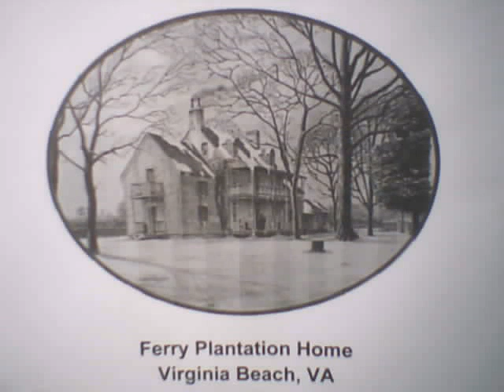Virginia Tourist Attraction: Ferry Plantation Home Needs Your Help!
For donors interested in helping Ferry Plantation home with restoration needs, please contact Ferry's historical director Belinda Nash by the following phone number and e-mail listed at the video link.